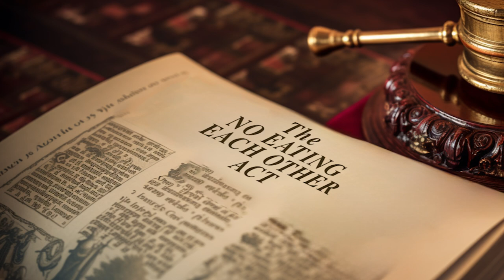The Hakkebakke Game | Official Trailer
Dyrene i Hakkebakkeskogen as a political thriller. Based on the visionary tale by Thorbjørn Egner, this story follows Morten Skogmus, the young and idealistic politician at the Hakkebakke Forest Senate, who tries to get the "No Eating Each Other Act" landed. Mikkel Rev, the charismatic and cunning senator tries to stop by all means. We also meat the ambitious journalist Ekorn-Lise and the leader of them all, Bamsefar.

This fake trailer is made with the help of various AI services, such as Midjourney, Photoshop (generative fill), ChatGPT and ElevenLabs.

Music: "House of Cards Main Theme" - by Jeff Beal (Netflix)